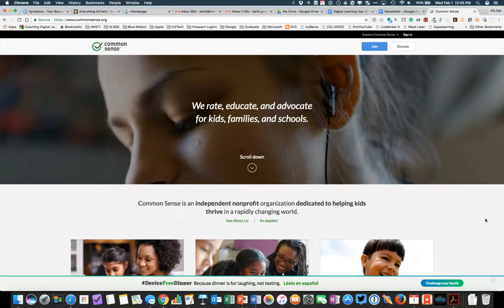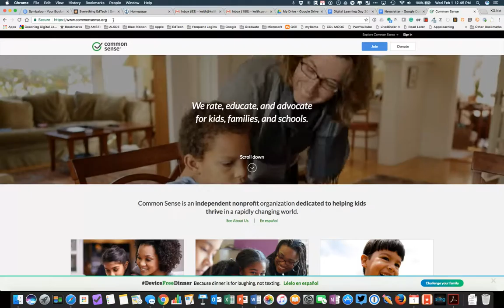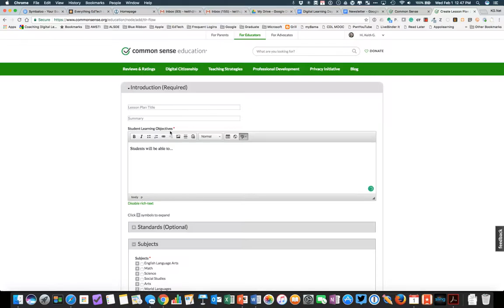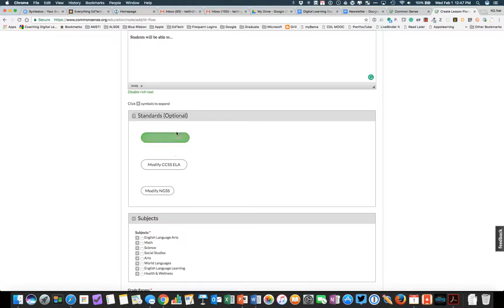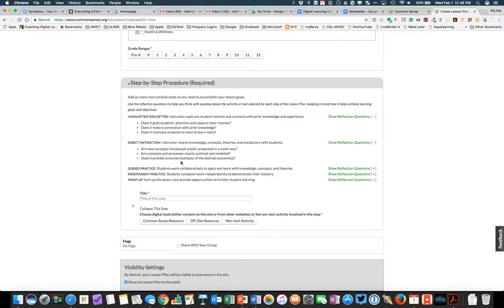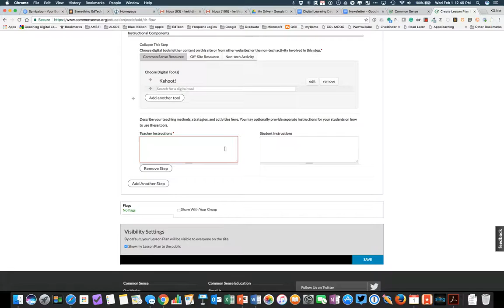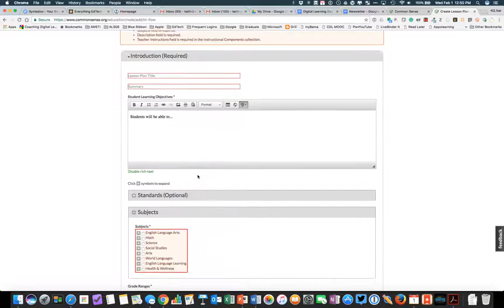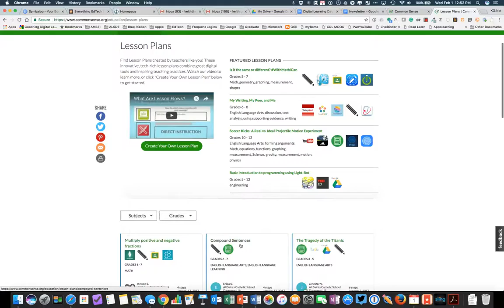Common Sense Media Lesson Plan Submission Tutorial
A brief introduction to the Common Sense Education Lesson Plan creation tool.

This video is not a product of Common Sense Media.

Common Sense, Common Sense Media, Common Sense Education and Common Sense Kids Action, associated names, associated trademarks, and logos are trademarks of Common Sense Media, a 501(c)(3) non-profit organization. (FEIN 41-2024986)